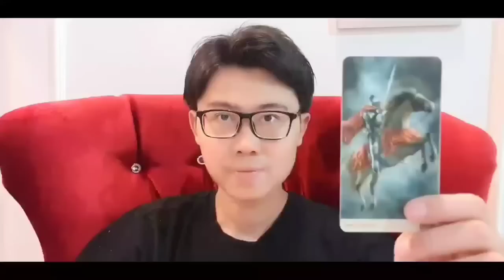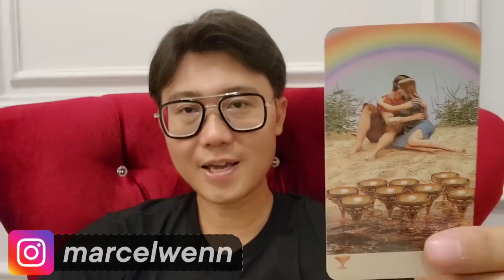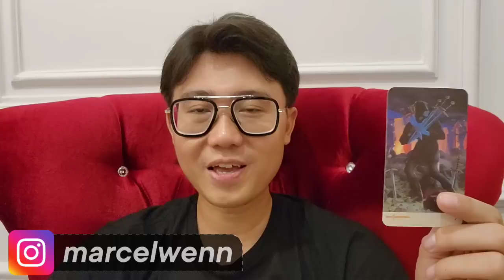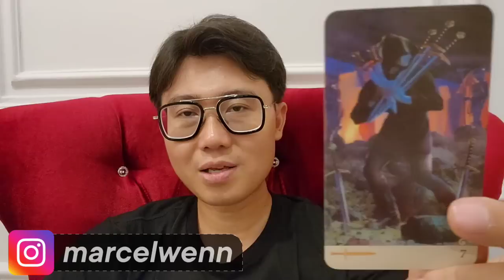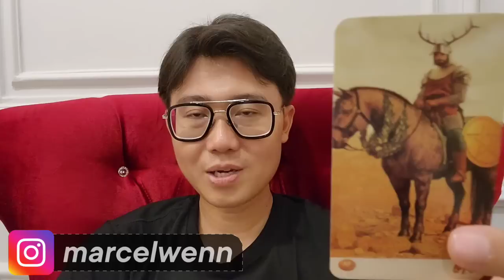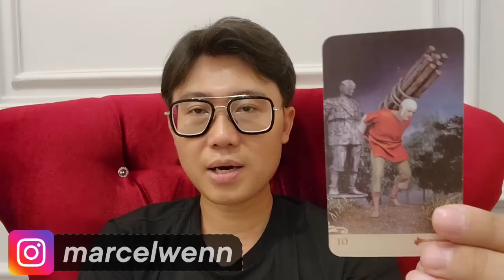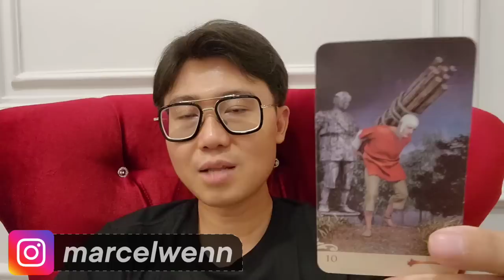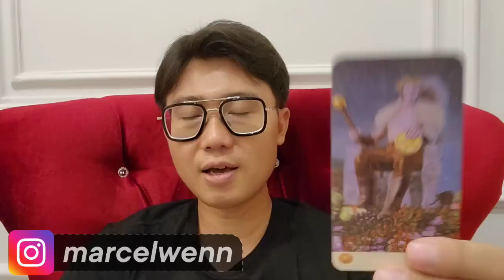5 SHIO AKAN DAPAT KEJUTAN BESAR TAHUN 2023 !! SURPRICE TAK TERDUGA DATANG SAMA KAMU !!